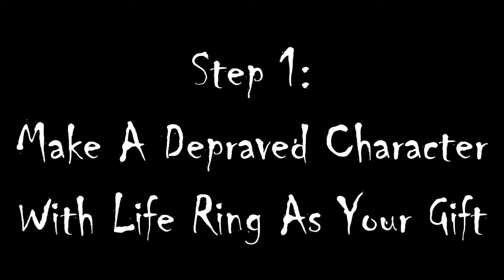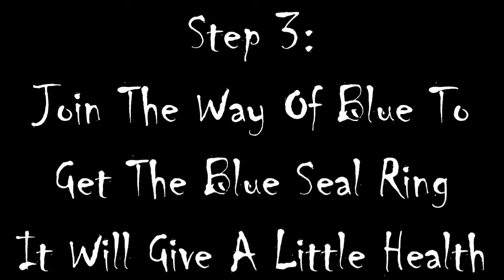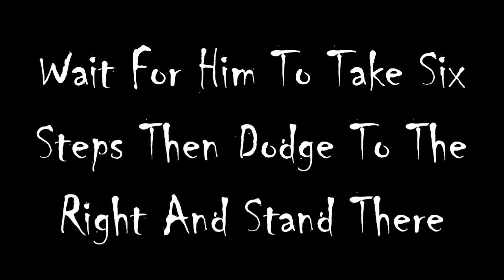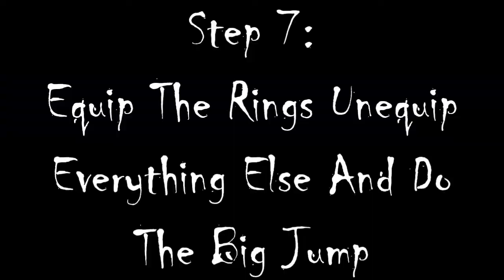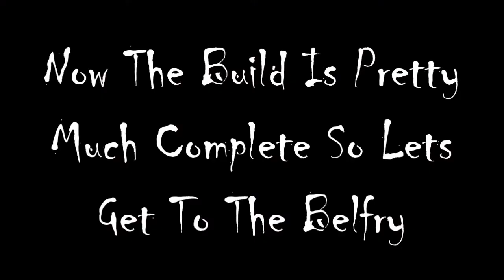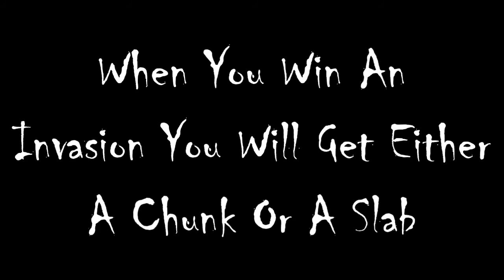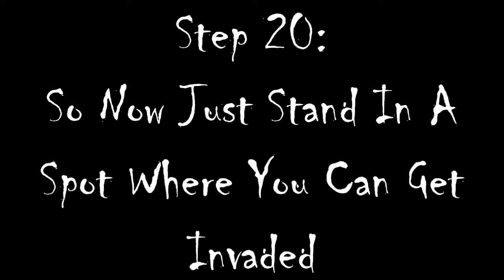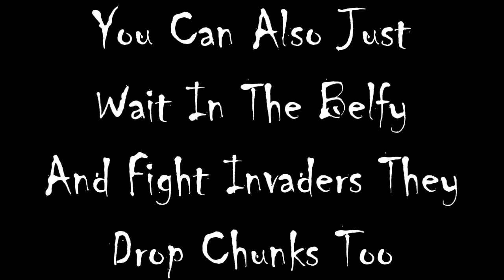How to make a build for the Bell Keeper covenant in Dark Souls 2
This is a tutorial on how to make a good PVP build for doing invasions in the Bell Keeper Covenant. or any other invasions for that matter, but there is no Red Eye Orb in DS2 so the Bell Keepers is an easy way to get lots of invasions.